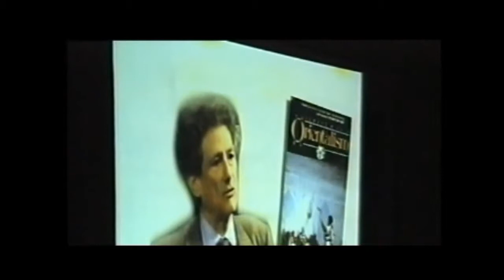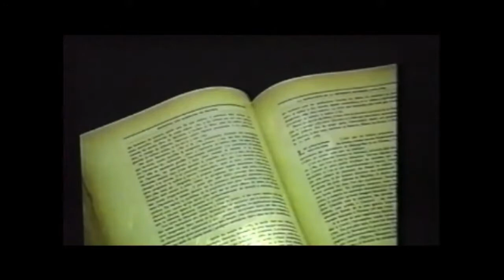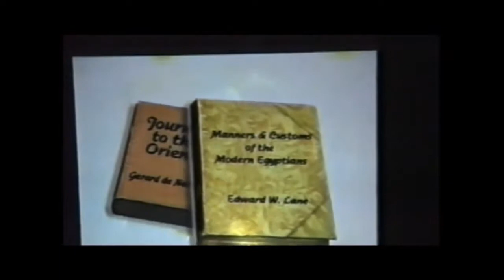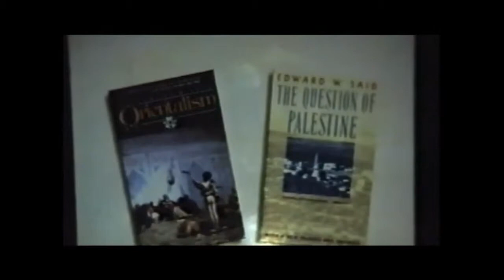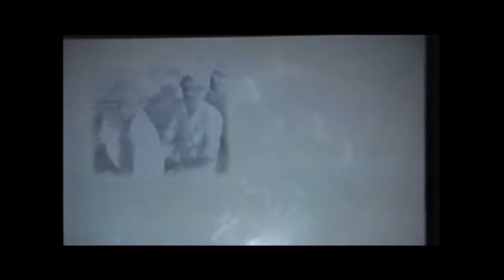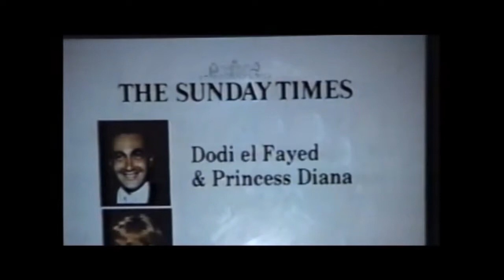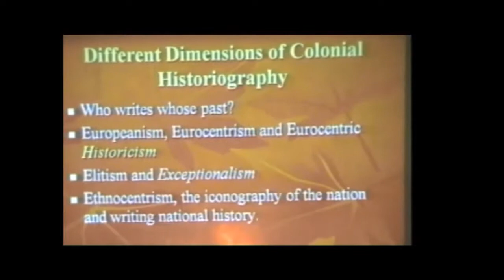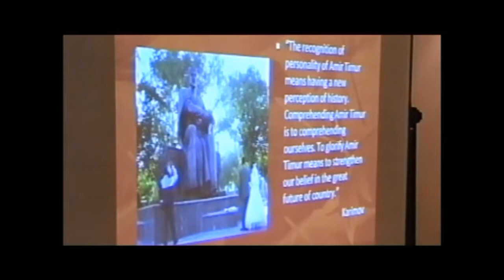Edvard Said. Orientalizm və Postkolonial Araşdırmalar. Turac Atabaki